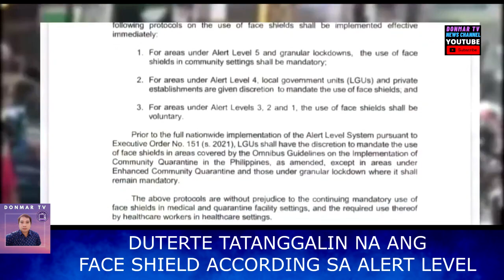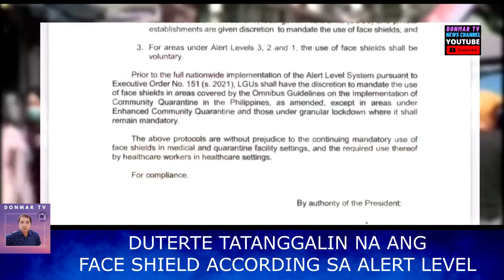PARLADE BINATIKOS SI BONG GO | BONGBONG MARCOS AT INDAY SARA DUTERTE MASYADO MALAKAS! ELECTION 2022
PINAS HOT NEWS TODAY NOVEMBER 16, 2021
JUST NOW: PARLADE BINATIKOS SI BONG GO | BONGBONG MARCOS AT INDAY SARA DUTERTE MASYADO MALAKAS! ELECTION 2022